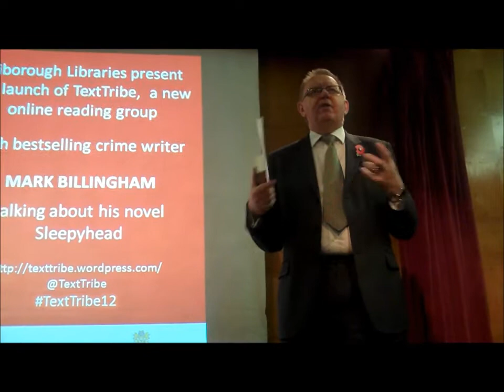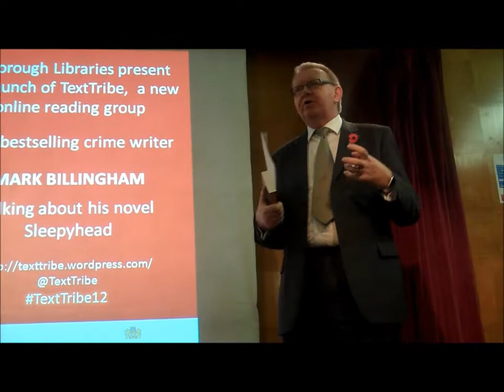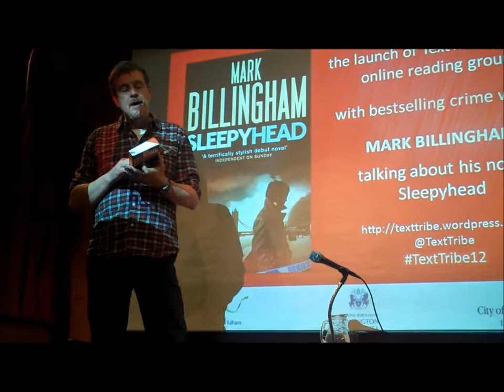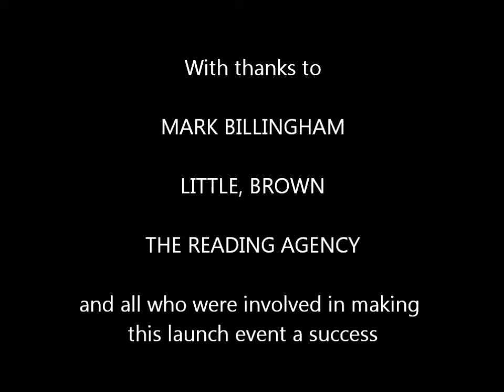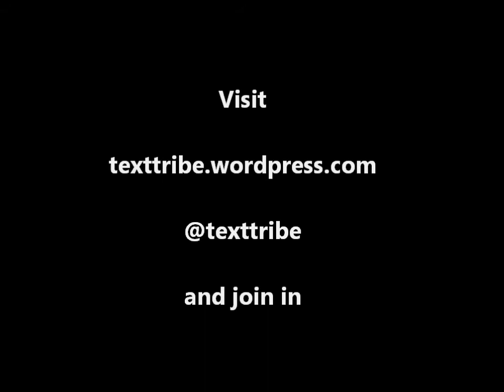Mark Billingham launches Text Tribe 6 November 2012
Text Tribe is a new online reading group set up by Triborough Libraries - that is, the library Services of the London Borough of Hammersmith and Fulham, the Royal Borough of Kensington and Chelsea, and the City of Westminster.

The first book read by Text Tribe was 'Sleepyhead', by Mark Billingham, and Mark kindly came to Kensington Central Library to launch the group. In the video he talks about how he became a crime fiction reader (being introduced to Sherlock Holmes at the age of 11 by a teacher), how he moved from being a TV writer and stand-up comedian to first reviewing (for the Ham & High newspaper) and then writing novels, and how Jean-Dominique Bauby's The Diving Bell and the Butterfly inspired the plot of Sleepyhead, his first book.